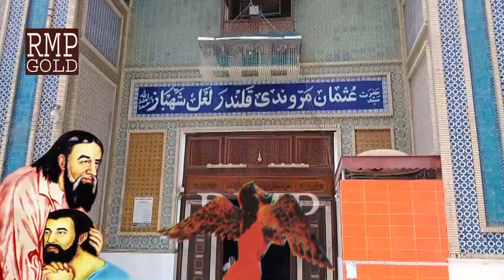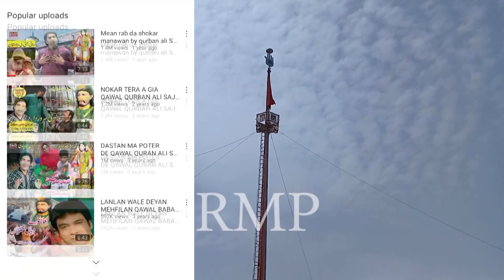lal shahbaz qalandar parvaz kar gae | shahbaz qalandar fiew away | rmp gold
this story i tell story about lal shahbaz qalandar how to fiew away

sakhi sarwar ki tamam dhammal our channel rmp gold par availble hai